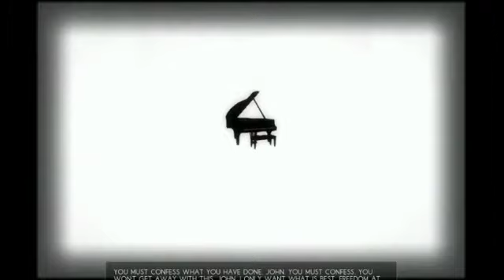(Jonathan Stemmildt's) The Piano Ep. 1 "Prolugue"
This indie horror game was given a high score on GameJolt and has quite the confusing story line.